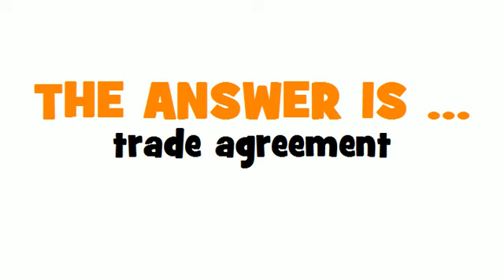ITALIAN TRANSLATION QUIZ = accordo commerciale